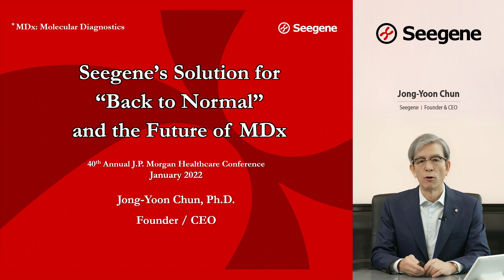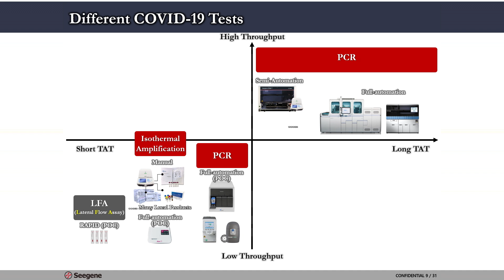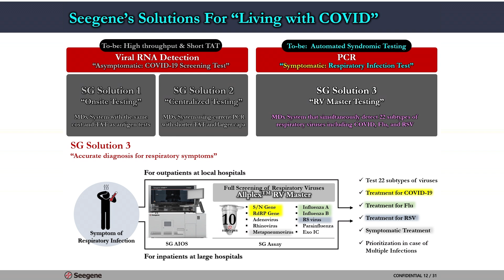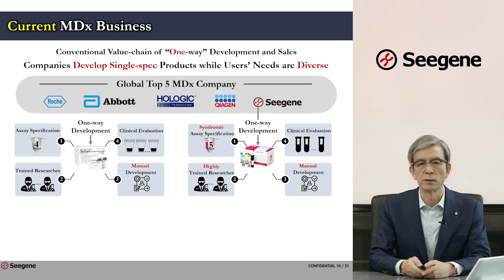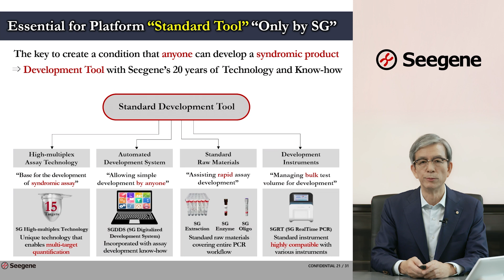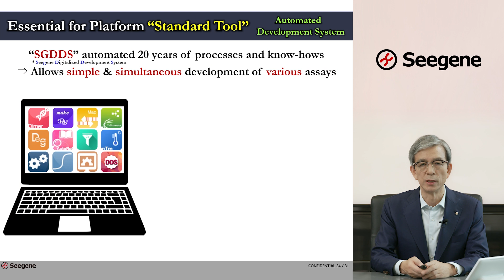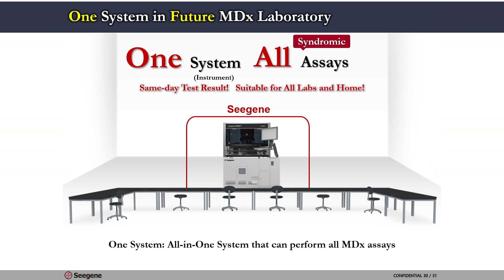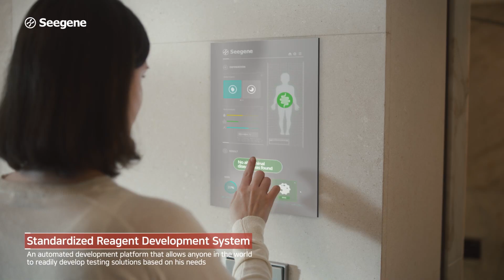Seegene Presentation at the 40th J.P. Morgan Healthcare Conference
Seegene's CEO Dr.Jong-Yoon Chun presents at the 40th J.P. Morgan Healthcare Conference.
Title: Seegene’s Solution for “Back to Normal” and the Future of MDx
(*MDx : molecular diagnostics)